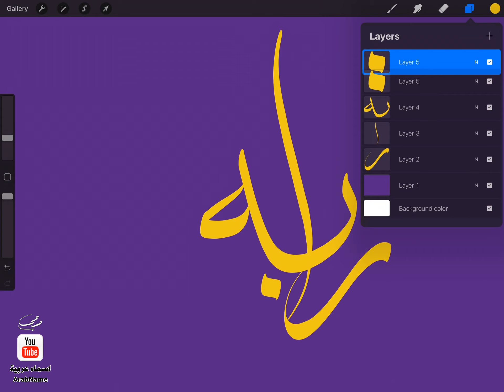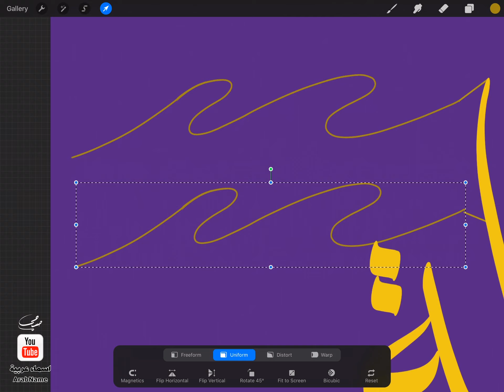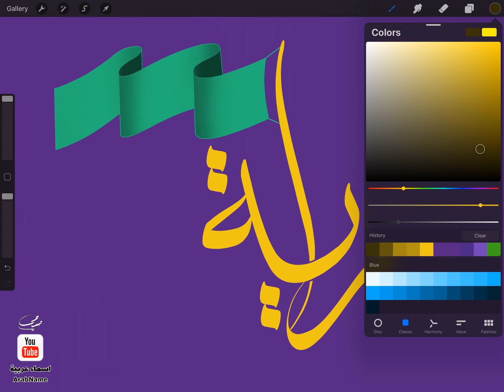تصميم اسم راية Raya ، مع معنى الإسم ، تصميم رقم 899 ، تصميم بخط النسخ ،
"راية رايه : اسم علم مؤنث عربي، وهي العلم. ومن يسمى ابنته راية يميل إلى الروح الوطنية. وقد يجدونه خفيفاً على اللسان.

كل التعليقات مهمة لي ، أنا أرد عليكم شخص شخص قدر إستطاعتي ، انتظر تعليقاتكم وتواصلكم معاي ، واللايك والشير والإشتراك في القناة 💚💙💜